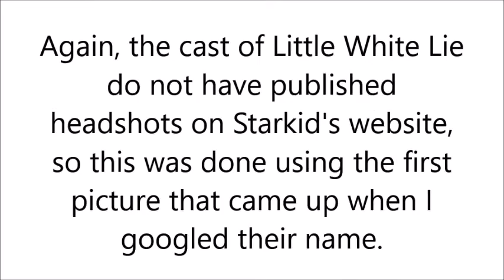Little White Lie Cast Ranked On How Much They Look Like Jim Povolo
This is my first LWL video, what are your thoughts on the series?